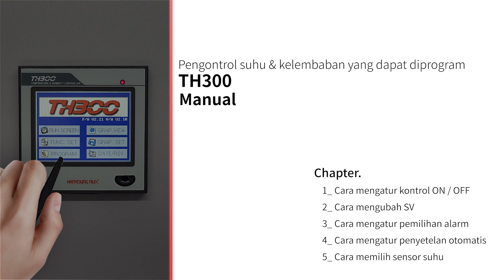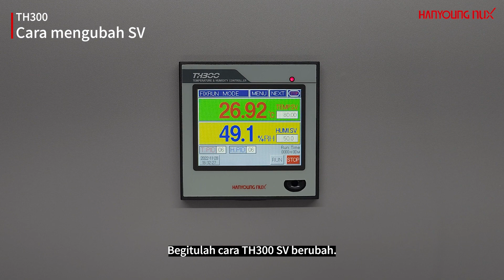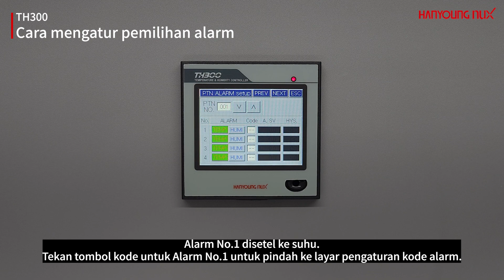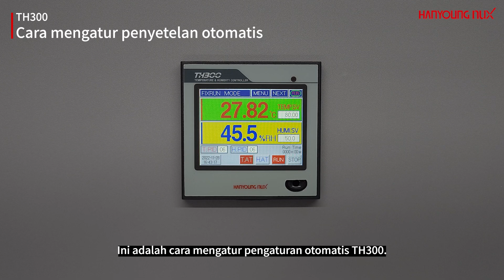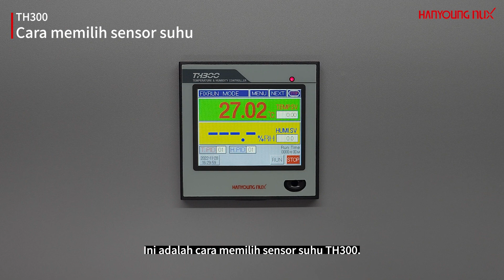[Hanyoungnux] Termometer indikasi digital multi input TH300 - Metode penyetelan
▼ Termometer indikasi digital multi input TH300 ▼

00:14 Cara mengatur kontrol ON / OFF

01:26 Cara mengubah SV

02:01 Cara mengatur pemilihan alarm

03:10 Cara mengatur penyetelan otomatis

03:57 Cara memilih sensor suhu